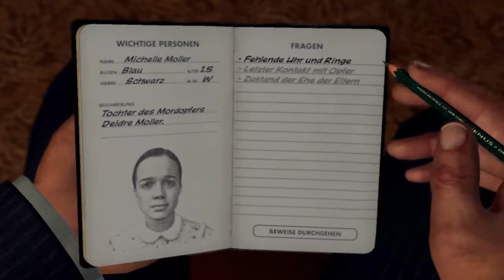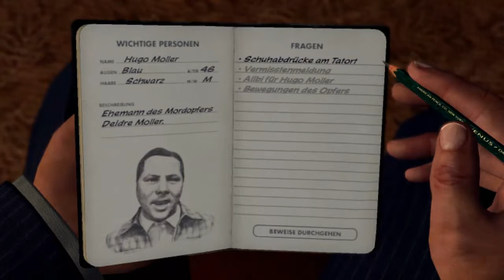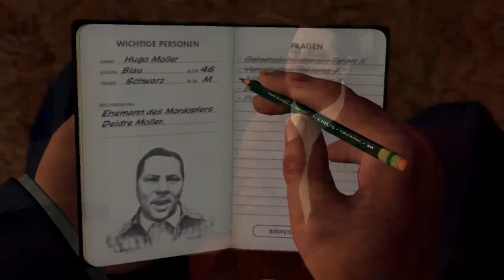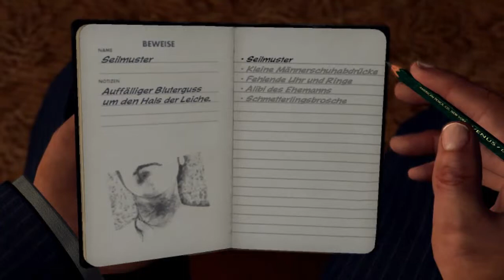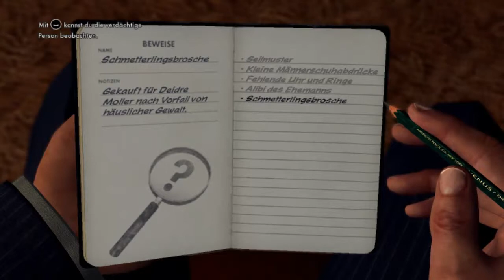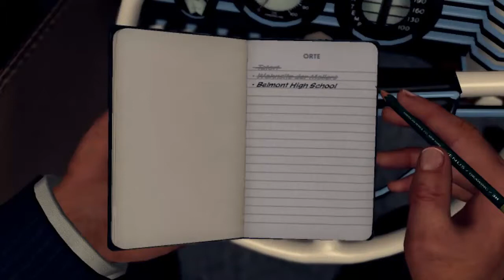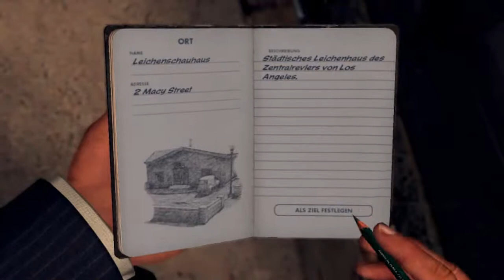Let's Play L.A. Noire #025 [German|HD] Stehen bleiben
►Gefällt dir? Dann geb doch ein Like! =) ◄